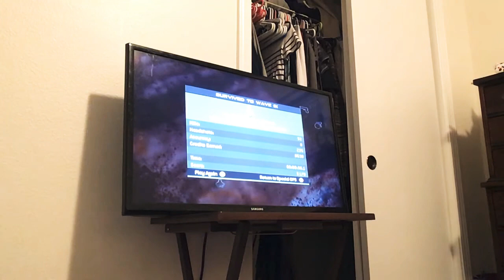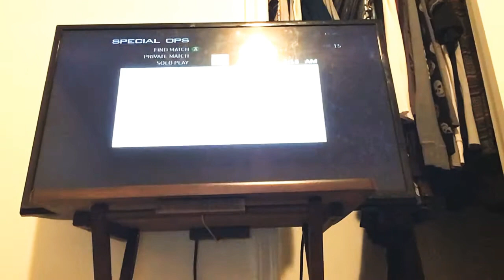April 26, 2020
Just playing games in cornteen